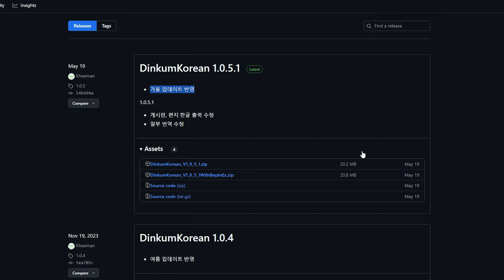시작은 초라했지만 지금은 돈값 몇배 뽑는 얼리출신겜 근황 TOP.13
00:00 - 인슈라오디드 / Enshrouded
01:44 - 노 맨즈 스카이 / No Mans Sky
03:16 - 아이 엠 퓨쳐 / I am Future
04:20 - 노블 페이츠 / Noble Fates
05:13 - 딩컴 / Dinkum (최근 패치 한글반영 안됨)
06:19 - 나이팅게일 / Nightingale
07:36 - 코어키퍼 / Corekeeper
08:37 - 웨이파인더 / Wayfinder
09:54 - 포에버 스카이즈 / Forever Skies
11:27 - 미디블 다이너스티 / Medieval Dynasty
13:03 - 그라운디드 / Grounded
13:50 - 발헤임 / Valheim
15:01 - 소울마스크 / Soulmask

→영상을 퍼가실땐 꼭 출처 기록 및 유튜브 링크로 부탁드립니다.